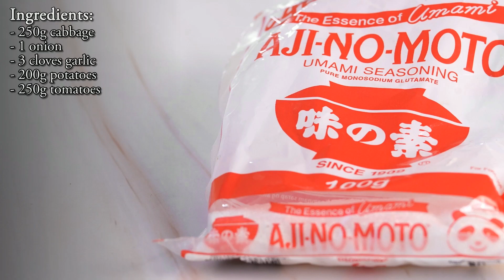Chinese Vegetable Soup with Tomatoes, Cabbage and Potatoes - Easy Vegan Recipe - 番茄土豆卷心菜汤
Discover this simple and authentic recipe for a Chinese vegetable soup with cabbage, tomatoes, and potatoes. This vegan/vegetarian soup is perfect for a healthy and quick meal. In this video, I will show you step-by-step how to prepare this delicious dish. Perfect for anyone who loves light and tasty recipes.

With just a few ingredients and simple steps, you can create a great dish that is perfect for a light meal or as a side dish. Like most Chinese dishes, it goes best with some rice.

This soup is:

- Vegan and vegetarian
- Quick and easy to prepare
- Healthy and full of vitamins
- Delicious and aromatic
- Perfect for cold days

Fanqie Tudou Juanxincai Tang
番茄土豆卷心菜汤
2-3 Servings
Ingredients:
- 250g cabbage
- 1 onion
- 3 cloves garlic
- 200g potatoes
- 250g tomatoes
- 1 tsp Ajinomoto (MSG)
- 1 tsp black pepper cracked
- 2 tbsp Shaoxing rice wine(optional)
- 800 ml water
- 1 tsp salt
- 2 tbsp oil